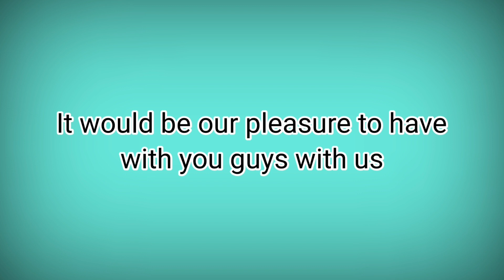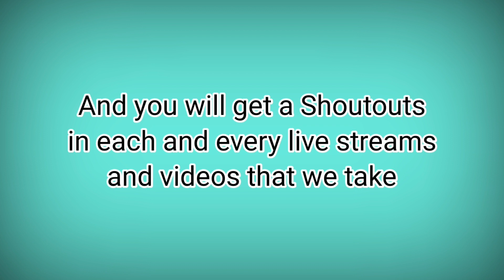Want To Be YUMMY, Join YaMigz Tv Now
Hello Kabayans , Migo , Miga, Migz ,

Sobrang tagal kong pinag isipan kung itutuloy kong buksan tong JOIN BUTTON na to,
5mos. ng Monetized si KMcube Network na ngayon ay YaMigz Tv (Kuya+Migz).

Samahan niyo kami on April 10,2021 ,ito ang araw ng pag launch finally ni YaMigz ng Membership Button . Aasahan ko  kayo na magiging parti  sa Community ni YaMigz kung saan part ng inyong Membership ay ibabahagi namin sa Communiity ng KMCube Dapitanon, Dapitan City. MARAMING SALAMAT PO!

KMcube FB Group:  KMcube YT Friends
                                    KMcube II Dapitanon